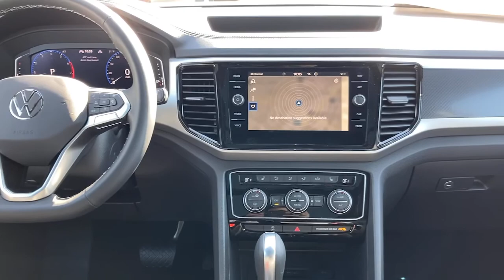2021 Volkswagen Atlas_Cross_Sport Joliet, Naperville, Kankakee, Gary, Chicago, IL VW10913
Silver New 2021 Volkswagen Atlas_Cross_Sport available in Joliet, Illinois. Servicing the Naperville, Kankakee, Gary, Chicago, IL area.
2021 Volkswagen Atlas_Cross_Sport 3.6L V6 SEL - Stock#: VW10913 - VIN#: 1V2BE2CA3MC227034

2861 W. Jefferson St.

Cross Sport MDO Package, Volkswagen Logo Puddle Lights, VW Care, 1080# Maximum Payload, 18.6 Gal. Fuel Tank, 2 LCD Monitors In The Front, 2 Seatback Storage Pockets, 3 12V DC Power Outlets, 3 12V DC Power Outlets and 1 120V AC Power Outlet, 3.60 Axle Ratio, 4-Wheel Disc Brakes w/4-Wheel ABSFront Vented DiscsBrake AssistHill Descent ControlHill Hold Control and Electric Parking Brake, 60-40 Folding Split-Bench Front Facing Manual Reclining Fold Forward Seatback Rear Seat w/Manual Fore/Aft, 8-Way Driver Seat, ABS And Driveline Traction Control, Active Blind Spot Monitor Blind Spot, Air Filtration, Airbag Occupancy Sensor, Audio Theft Deterrent, Auto On/Off Projector Beam Led Low/High Beam Daytime Running Auto-Leveling Directionally Adaptive Auto High-Beam Headlamps w/Delay-Off, Back-Up Camera, Black Bodyside Cladding and Black Wheel Well Trim, Black Grille w/Chrome Accents, Body-Colored Door Handles, Body-Colored Front Bumper w/Metal-Look Rub Strip/Fascia Accent, Body-Colored Power Heated Side Mirrors w/Manual Folding and Turn Signal Indicator, Body-Colored Rear Bumper w/Metal-Look Rub Strip/Fascia Accent, Cargo Area Concealed Storage, Cargo Space Lights, Carpet Floor Trim, Chrome Side Windows Trim and Black Front Windshield Trim, Class III Towing Equipment -inc: Hitch, Clearcoat Paint, Closing Assist Trunk/Hatch Auto-Latch, Compact Spare Tire Mounted Inside Under Cargo, Compass, Cornering Lights, CROSS SPORT MDO PACKAGE-inc: Monster Mats (Set of 4)heavy duty trunk liner w/CarGo blocksFrameless Auto-Dimming Rearview Mirrorelectronic compass and HomeLink garage door openerRetractable Privacy Cover for Cargo Area , Cruise Control w/Steering Wheel Controls, Day-Night Auto-Dimming Rearview Mirror, Deep Tinted Glass, Delayed Accessory Power, Digital/Analog Appearance, Distance Pacing w/Traffic Stop-Go, Driver And Passenger Visor Vanity Mirrors w/Driver And Passenger IlluminationDriver And Passenger Auxiliary Mirror, Driver Foot Rest, Dual Stage Driver And Passenger Front Airbags, Dual Stage Driver And Passenger Seat-Mounted Side Airbags, Dual Zone Front Automatic Air Conditioning, Electro-Hydraulic Power Assist Speed-Sensing Steering, Electronic Stability Control (ESC), Engine Immobilizer, Engine Oil Cooler, Engine: 3.6L VR6 DOHC 24-Valve -inc: FSI direct fuel injection and start/stop system, Express Open/Close Sliding And Tilting Glass 1st And 2nd Row Sunroof w/Power Sunshade, Fade-To-Off Interior Lighting, Fixed Rear Window w/Fixed Interval Wiper and Defroster, FOB Controls -inc: Cargo Access and Remote Engine Start, Front And Rear Anti-Roll Bars, Front And Rear Map Lights, Front Assist (Forward Collision Warning and Autonomous Emergency Braking) and Rear Traffic Alert, Front Center Armrest and Rear Center Armrest, Front Cupholder, Front Fog Lamps, Full Carpet Floor Covering, Full Cloth Headliner, Full Floor Console w/Covered StorageMini Overhead Console3 12V DC Power Outlets and 1 120V AC Power Outlet, Full-Time All-Wheel, Fully Galvanized Steel Panels, Gas-Pressurized Shock Absorbers, Gauges -inc: SpeedometerOdometerEngine Coolant TempTachometerAltimeterTrip Odometer and Trip Computer, GVWR: 5 842 lbs (2 650 kgs), Heated Comfort Front Bucket Seats -inc: 10-way power drivers seat w/power lumbar supportdrivers seat position memory and 8-way power passenger seat w/height adjustment, Heated Leatherette Steering Wheel, HVAC -inc: Underseat Ducts and Console Ducts, Illuminated Locking Glove Box, Instrument Panel Covered BinDashboard StorageDriver / Passenger And Rear Door Bins and 1st Row Underseat Storage, Interior Trim -inc: Simulated Wood Instrument Panel InsertSimulated Wood Door Panel InsertPiano Black Console Insert and Metal-Look Interior Accents, Lane Assist (Lane Keeping System) Lane Departure Warning, Lane Assist (Lane Keeping System) Lane Keeping Assist, Leather/Metal-Look Gear Shifter Material, Leatherette Door Trim Insert, LED Brakelights, Lip Spoiler, Low Tire Pressure Warning, Manual Adjustable Front Head Restraints and Manual Adjustable Rear Head Restraints, Manual Tilt/Telescoping Steering Column, Memory Settings -inc: Driver Seat and Door Mirrors, Multi-Link Rear Suspension w/Coil Springs, Outboard Front Lap And Shoulder Safety Belts -inc: Rear Center 3 PointHeight Adjusters and Pretensioners, Outside Temp Gauge, Park Distance Control Front And Rear Parking Sensor